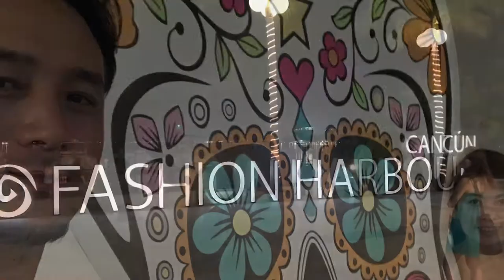Kankan 夫婦遊び vol.2